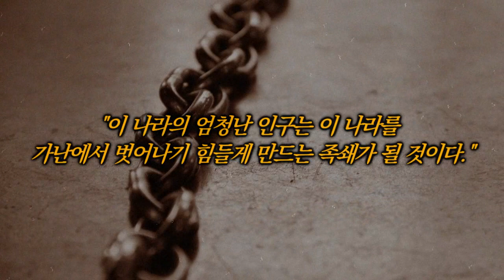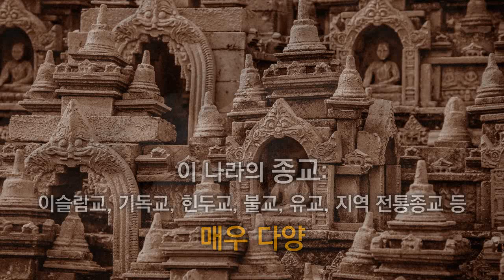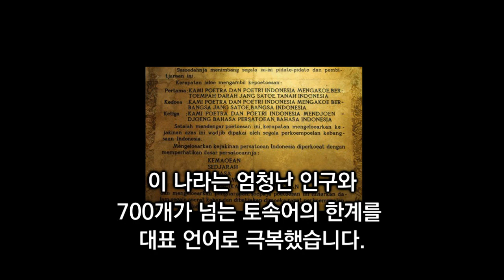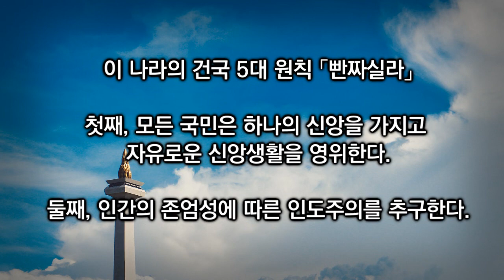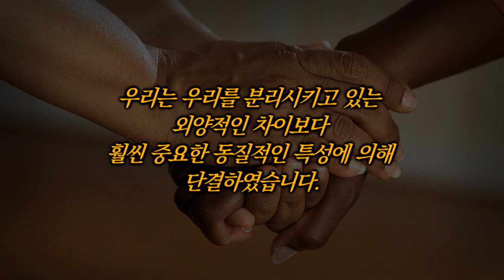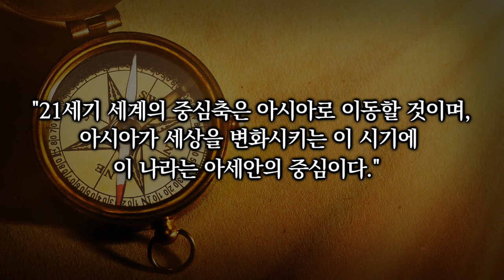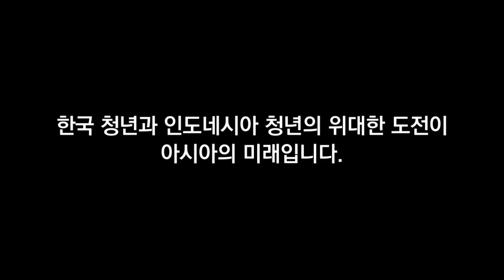인도네시아, 이 나라에 대해 들어본적 있으십니까?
이 영상은 인도네시아 역사와 문화, 미래의 꿈을 세계인들에게 소개하며, 한국과 인도네시아 양국 청년들이 꿈과 우정을 나누며 21세기 아시아시대의 중심국으로 도약하는 꿈을 담고 있습니다.

반크에서 인도네시아를 전세계에 알리는 이유가 있습니다.

인도네시아는 인구 2억 7천만명의 세계 4위 인구 대국이며, 아세안 중심국입니다. 또한 인도네시아는 2019년 현재 세계 16위의 국내 총생산(GDP)국가이며  한국과 함께 전 세계를 주도하는 G20(주요 20개국)의 일원입니다.

인도네시아는 2019년 1월 블룸버그 통신이 스탠다드차타드 은행의 보고서를 인용,  2030년 세계 경제 규모 순위에서 1위 중국, 2위 인도, 3위 미국에 이어 세계 4위의 경제대국이 될 것이라 전망했습니다.

무엇보다 인도네시아는 한국의 일제 강점기와 비슷한 제국주의와 식민지배의 아픈 역사가 있으며 한국처럼 치열하게 제국주의와 대항한 독립운동가들의 위대한 역사가 있습니다.

반크는 인도네시아를 대상으로 한국을 홍보하는것과 동시에
한국인들에게도 인도네시아를 제대로 알리는 것이 무엇보다 중요하다고 생각합니다.

한국인들이 인도네시아의 독립운동 역사와 문화를 존중하고 이해할수록 인도네시아 국민들또한 한국의 독립운동가 역사와 문화를 이해해줄것이기 때문입니다.

또한 한국인들이 인도네시아 역사와 문화를 미주와 유럽등 전세계에 홍보해줄수록 인도네시아 국민들또한 한국의 독도와 동해, 한국의 역사에 대해 국제사회에 우리 입장을 지지해주는 친한파가 될것입니다.

반크는 이 영상을 인도네시아 한국학교, 국제학교, 현지 대학교에 적극적으로 알려나가며 또한 국내 인도네시아 유학생, 다문화 가정에도 적극적으로 알려나갈것입니다.

이를 통해 21세기 아시아 시대에 한국과 인도네시아 젊은이들이 서로를 더 잘 이해하며 아시아 중심국으로 성장시키는 리더가 되길 바랍니다.